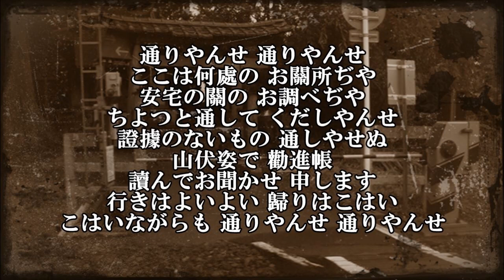【服部良一】1939年、「通りゃんせ」の2番と3番が吹き込まれたレコード【和JAZZ】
作詞：久保田宵二
作曲：Trad
編曲：服部良一
唄：志村道夫、コロムビア・リズム・シスターズ
1939年録音

少々オカルトテイスト（と動画タイトル）で編集してみました。以前ニコニコ動画にアップした音源で、画像は拾い物です。
未だにSP盤が入手できていない1939年録音の「通りゃんせ」（流布していたものなのかそれとも補作詞なのか、ナント2番・3番の歌詞つき！）、CD音源による服部良一編曲によるホットなビッグバンドアレンジでお楽しみください。
今の人が聴けば歌唱法に古さは感じられるかもしれませんがアレンジと演奏は上々、モダンでカッコイイものになっているかとは思われます。